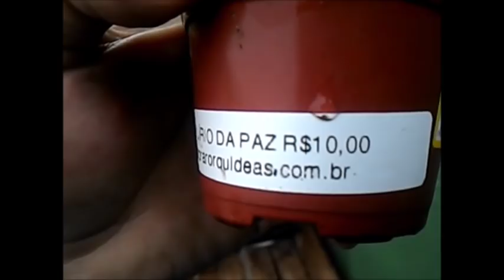LOJA ABERTA NOVAMENTE! NOVAS PLANTAS A VENDA!